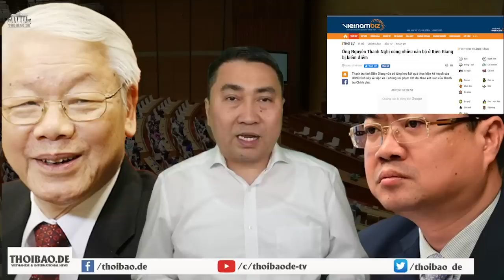Tổng đưa lò áp vào lưng quý tử nhà Ba Dũng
Như vậy, 2 lãnh đạo Bộ Xây dựng hiện nay là Bộ trưởng và một Thứ trưởng như đang bị “án treo”, chỉ cần thêm một sai phạm nhỏ, thì rất có thể, hai ông này sẽ lĩnh mức án phạt nặng hơn mức kỷ luật khiển trách như hiện nay.